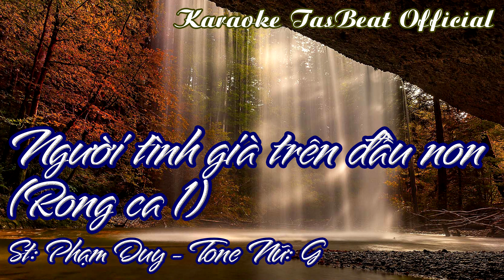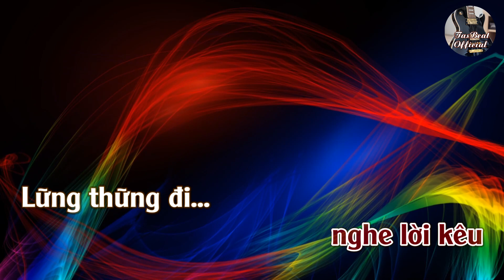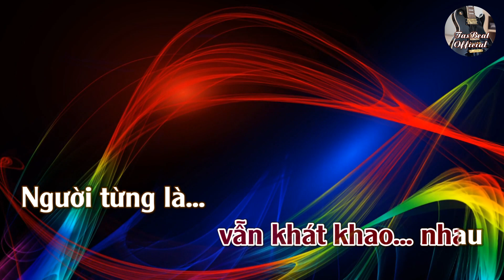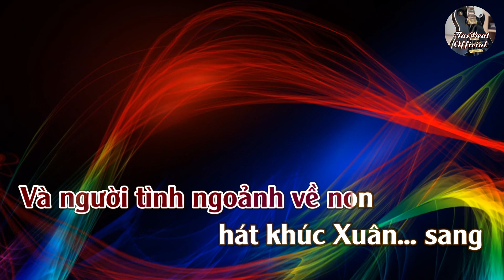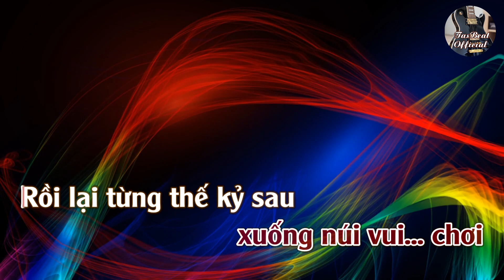Karaoke Người Tình Già Trên Đầu Non (Rong Ca 1) Tone Nữ | TAS BEAT